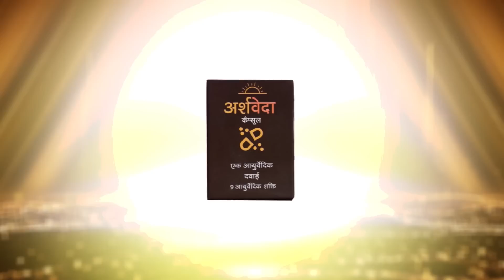एसी रिपेयर करने आया और लिफ्ट में 5 साल की बच्ची का रेप किया | Hindustani Reporter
एसी रिपेयर करने आया और लिफ्ट में 5 साल की बच्ची का रेप किया

19 वर्षीय आरोपी युवक को लोगों ने पकड़कर किया तलोजा पुलिस के हवाले